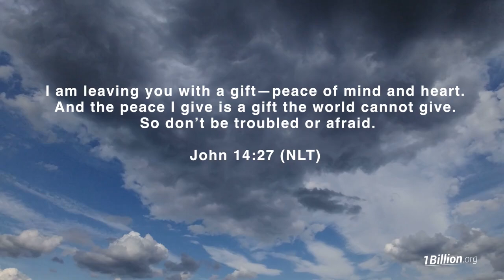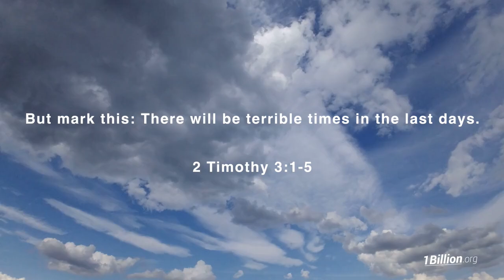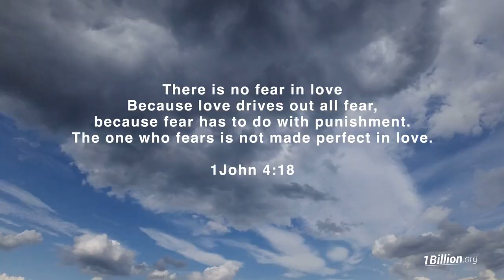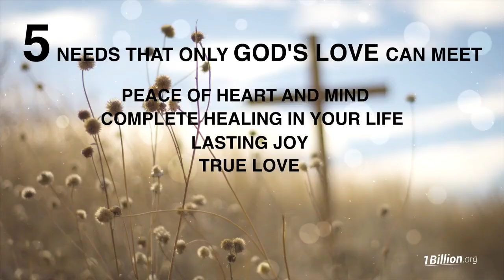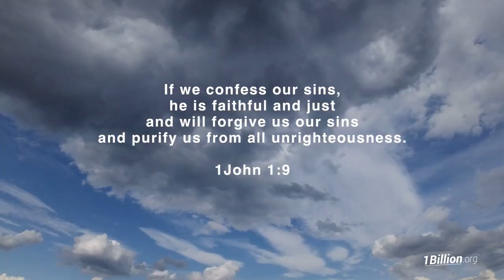10 God's Love Is Greater